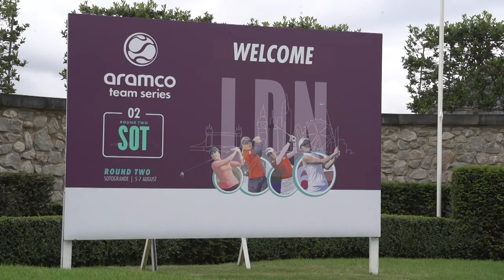Day 1 highlights | Aramco Team Series London